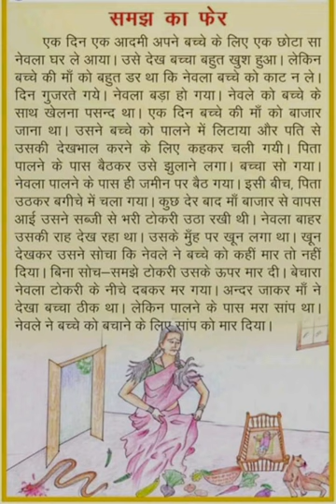समझ का फेर /Shorts / Hindi Kahani / Story hindi me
Hello friends,